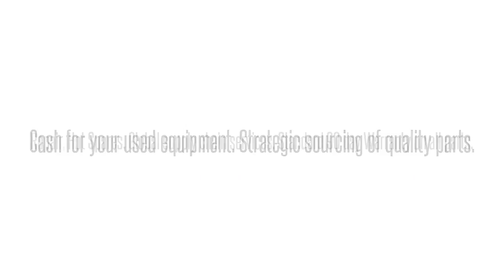Cisco used Parts Exchange: ASR1013-RF Buy/Sell used here 1-407-936-1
We buy/sell and repair Cisco  ASR1013-RF CISCO  ASR1013 CHASSIS SPARE CISCO   Send us your requirements for Cisco Optical networking, Telephony, Call center equipment, Switches, Blades, systems and parts. 90 day warranty on all used/refurbished items. Bulk Buys! Repair and Hot spares! Strategic Sourcing.